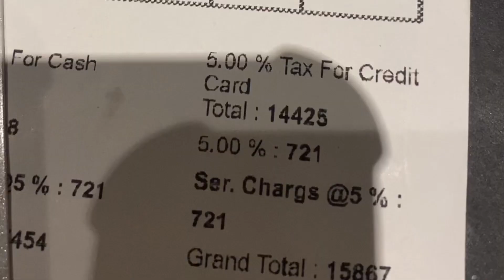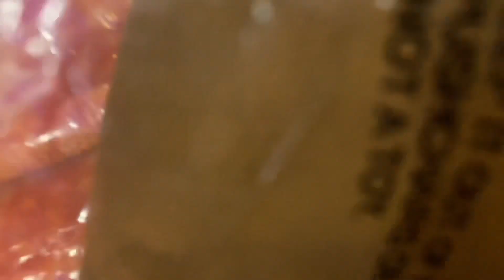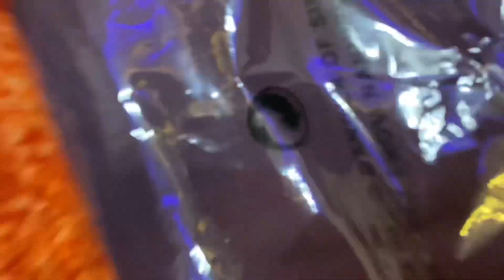Birthday Ka Gifts Khol Dia😍❤️||Family Dinner❤️